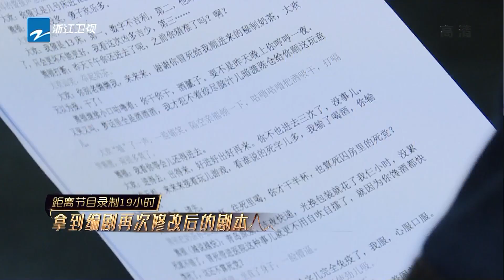李宇春否认新作品 剧本漏洞百出全场混乱《我就是演员之巅峰对决》EP6 花絮 20191130 [浙江卫视官方HD]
劲爆表演看点、犀利评委点评，更多花絮看这里！10/26号起 每周六整片更新！

·导师阵容：张国立、郭涛、佟大为、秦昊、李冰冰、李宇春、马思纯、梁静、宁静 郭晓冬；学徒阵容：范湉湉、刘家祎、孟美岐、王子异、文淇、杨迪、曾舜晞、周奇（学徒按首字母排序）。